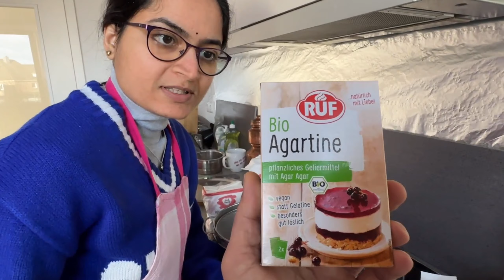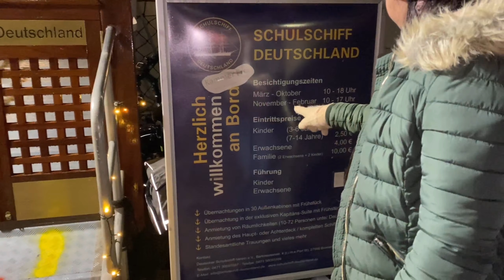જર્મનીમાં દરિયાકિનારે પોચ્યાં ને ધોધમાર વરસાદ પડ્યો । ચિત્રાની બર્થડે સેલિબ્રેટ કરી | Cuxhaven City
Hi Guys, We are from Surat, Gujarat, and experience the joys, fun, and moments of our lives! Join us on our vlogging journey to explore with family, friends, and unique places. Watch and be a part of these special moments!